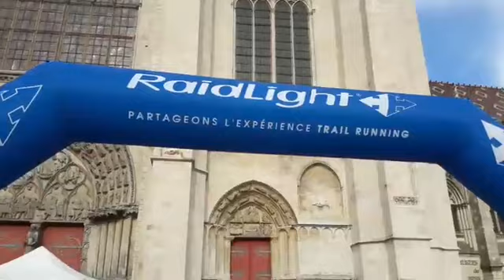Arrivée du Raid Sénon Aventure 2018 épisode 6